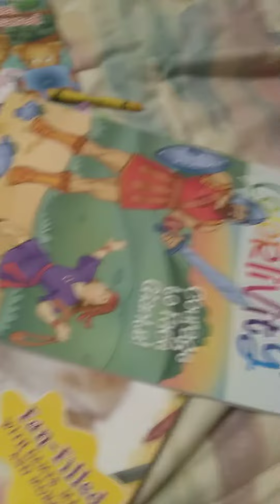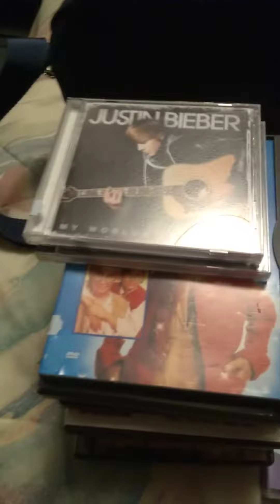Day 2 at friends house stuff I got at Salvation Army in MA 3/17/2021.